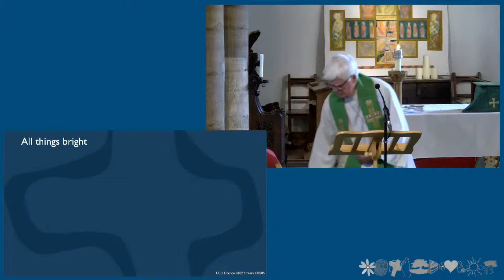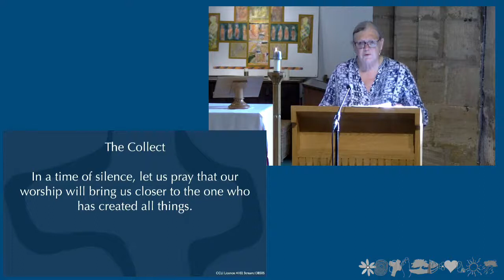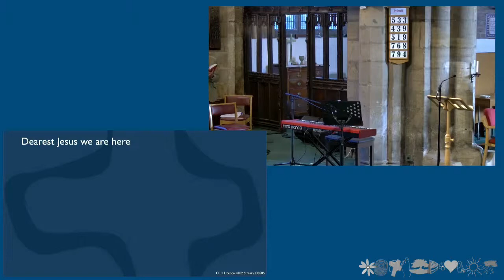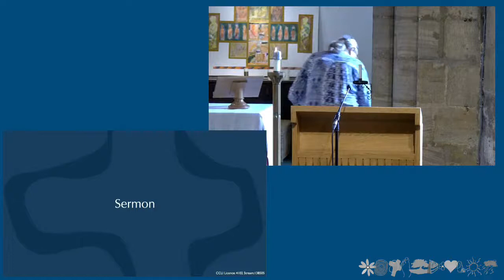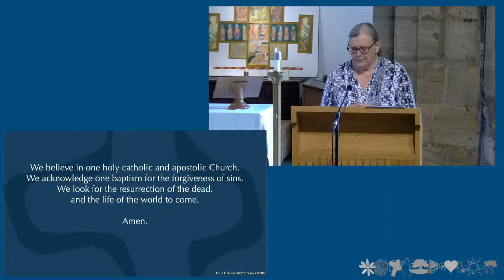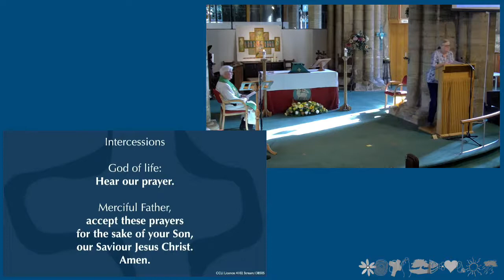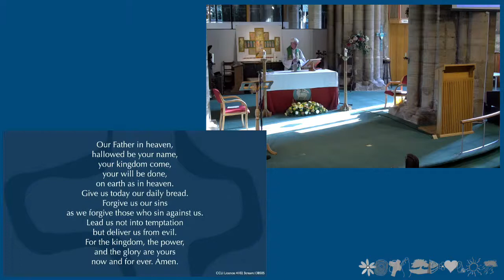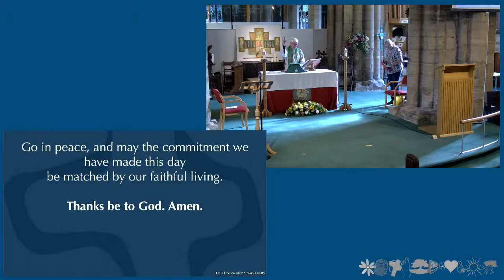St Helen's 9.30am Traditional Worship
Words and music used by permission under CCLI Licence No. 4102, Streaming Plus Licence 138505.